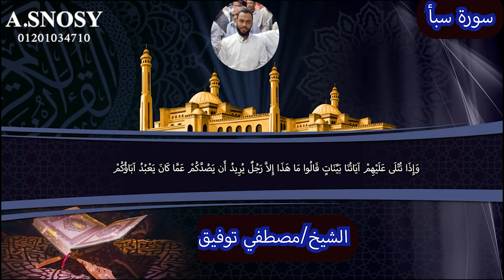سورة سبا ماتيسر من سورة سبا الشيخ مصطفي احمد توفيق صوت من الجنة